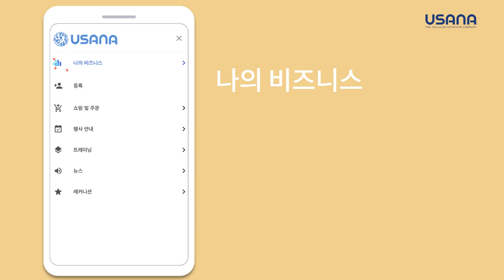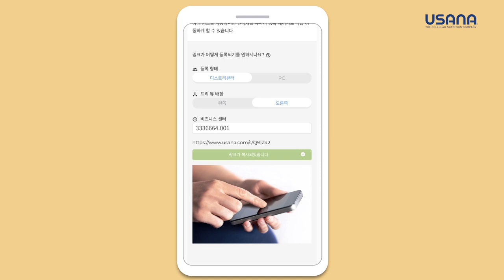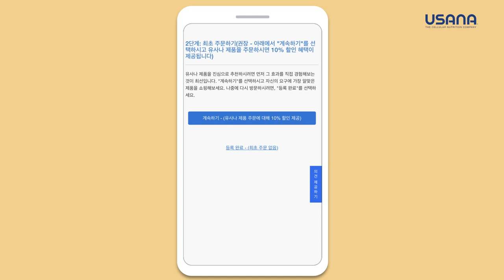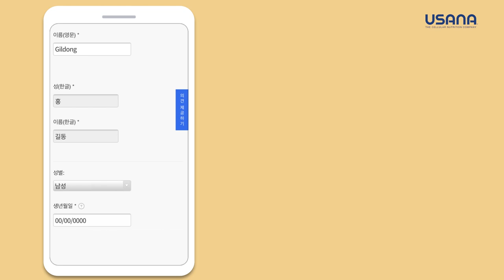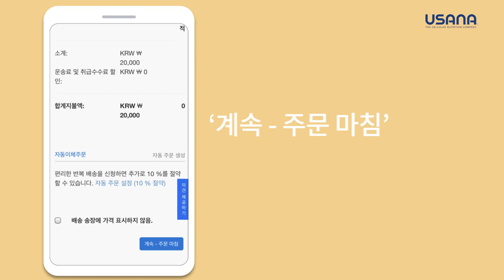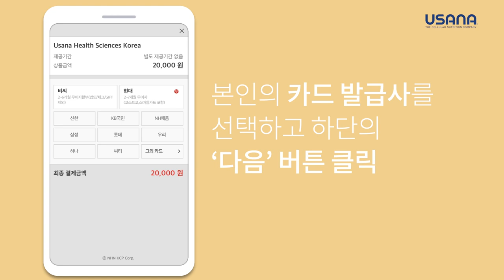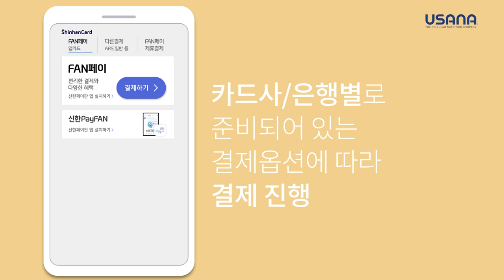가입링크로 회원가입도 쉽고 빠르게 – 유사나 허브 회원가입 절차 안내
편리한 디지털 시대! 💻💻💻
회원가입도, 제품 구매도 쉬워진 유사나 디지털 허브! 😎

신규가입자에게 후원인이 생성한 가입링크를
카카오톡이나 문자 메시지로 공유할 수 있고,
가입링크를 받은 신규가입자는 간편하게 회원가입 후
제품을 구매할 수 있습니다.

👉신규 가입자에게 가입링크 보내는 방법!

✔️1. 허브에 로그인 후 메인 페이지 왼쪽 메뉴에서
나의 비즈니스 – 잠재고객 – 직접 등록 링크를 차례로 선택합니다

✔️2. 신규 가입자의 유형을
‘디스트리뷰터’ 또는 ‘프리퍼드 커스터머’ 중 선택합니다

✔️3. 배치 정보를 ‘왼쪽’ 또는 ‘오른쪽’으로 지정합니다

✔️4. 본인의 회원ID를 입력한 후
원하는 비즈니스 센터를 선택합니다

✔️5. ‘링크 생성 및 복사하기’ 버튼을 클릭하면 가입 링크가 생성됩니다

생성된 링크를 복사하여 카카오톡이나 문자로 고객에게 전달하면 끝!
신규가입자에게 가입링크 보내는 방법 참 쉽죠? 🤭🤭🤭

가입링크를 전달받은 신규가입자를 위한
회원가입시 필요한 본인인증 절차도
영상을 통해 확인해 볼까요? 👉 👉 👉